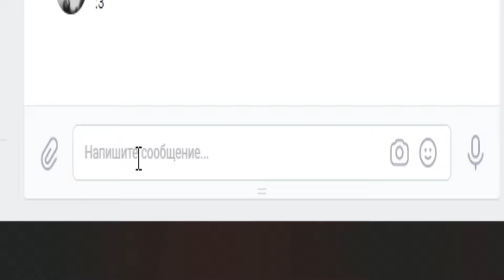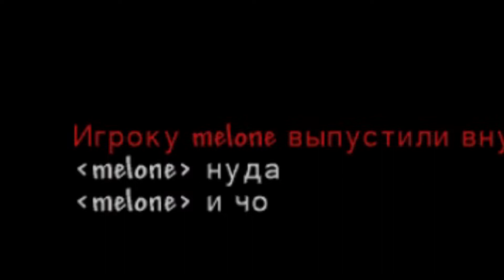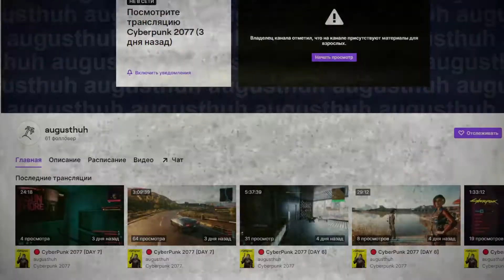СОСНОВЫЙ Х***МЁТ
🌴 А почему он так назвал?

🎮В игре:
🥭Играли на локальном сервере
Сложность: 🐰 Классическая
KozieViperdish (Markusha)
melone (undoustres)